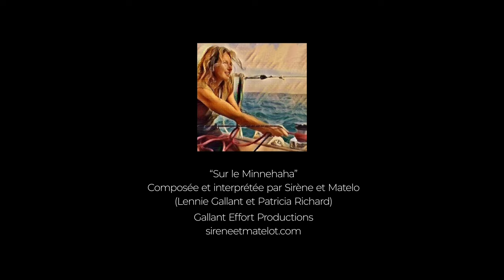"Sur le Minnehaha" (Version française) - Kirsten Neuschäfer wins the Golden Globe Race 2022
Ressentez l'énergie et la passion de cette femme étonnante, un personnage complexe mais simple et beau, plein de surprises, sur la vraie musique de Lennie... s'il vous plaît partagez ceci et continuez l'histoire de la GGR2022 et notre nouvelle héroïne... un marin d'un marin !

Filmed and edited by Rob Havill

“Sur le Minnehaha”
Composée et interprétée par Sirène et Matelo
 (Lennie Gallant et Patricia Richard)
Gallant Effort Productions